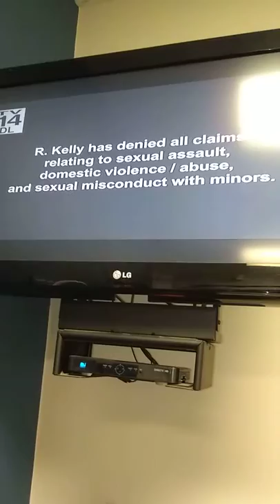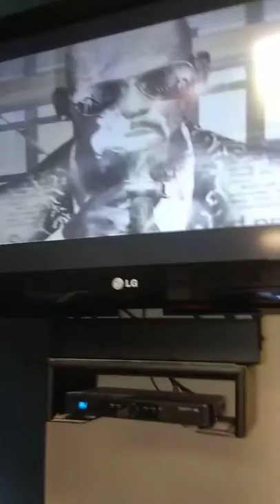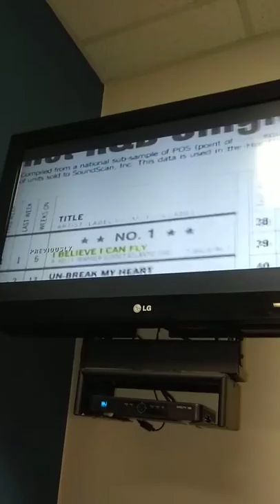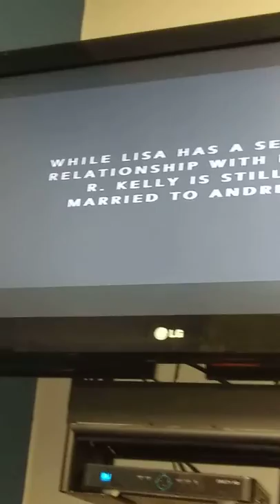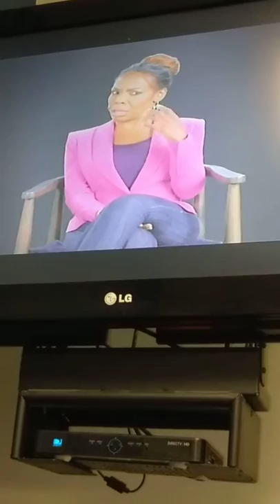Surviving R. Kelly